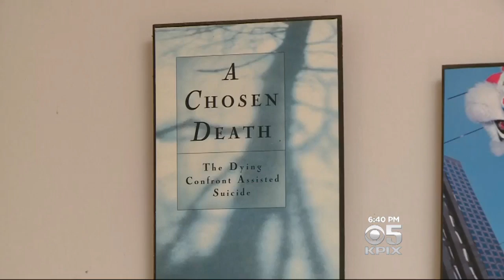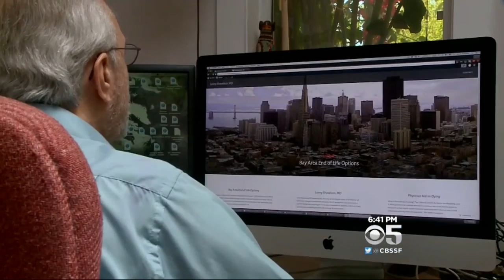Berkeley Doctor Opening 'Death With Dignity' Clinic For Terminally Ill Patients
Terminally ill patients wishing to end their lives will be able to see a doctor in Berkeley willing to help them.  John Ramos reports.  (6/6/16)